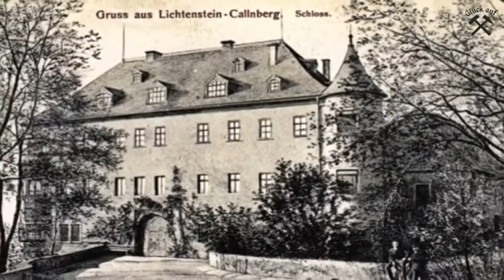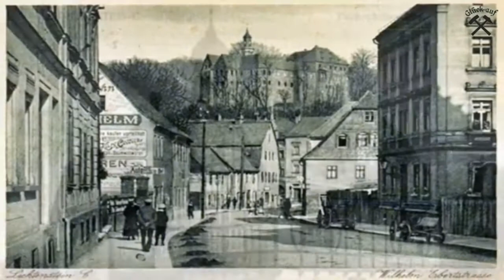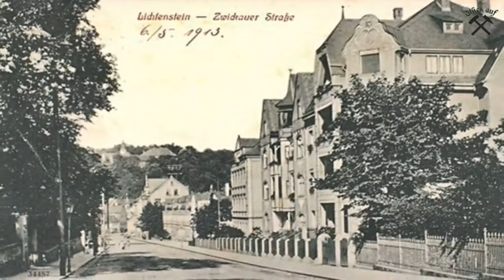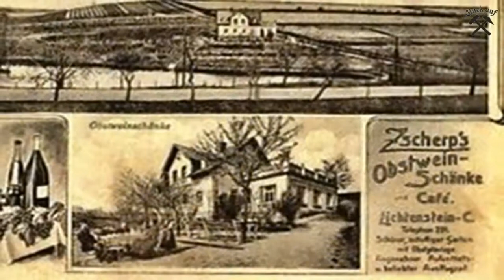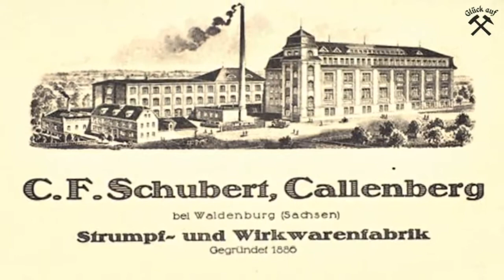Lichtenstein/Sachsen - Historische Fotos